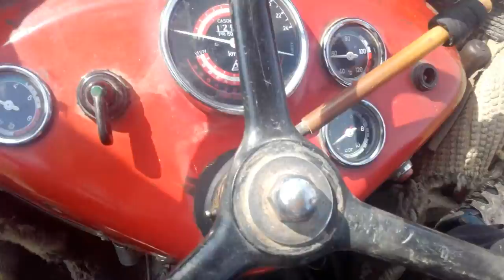Imt 539 kipovanje djubreta